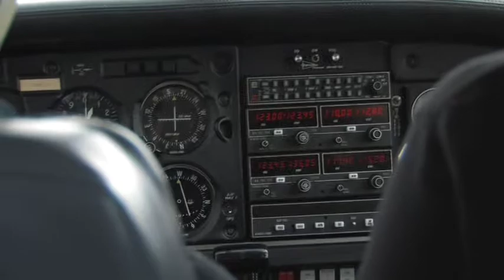OBAP demo flights 2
this is the second half of the flights from the children flying with OBAP 6-26-09, an awesome program. shot and edited by solo productions unlimited.